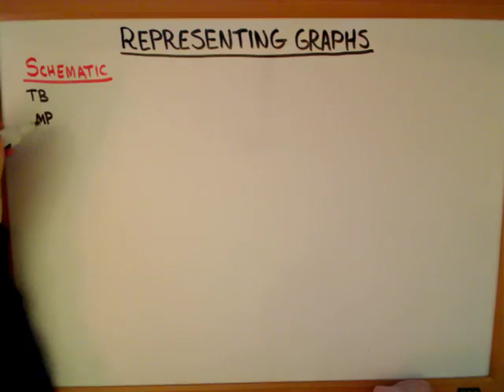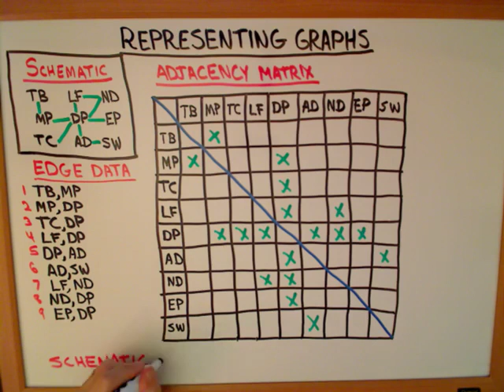PB2a graph representation